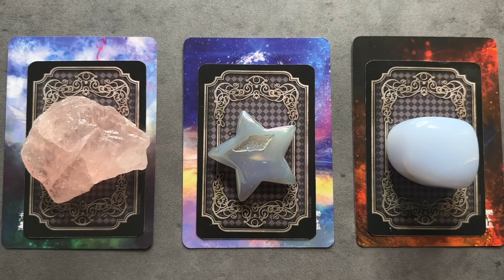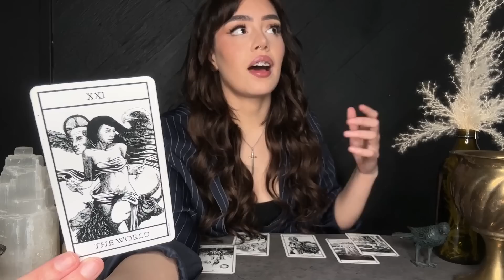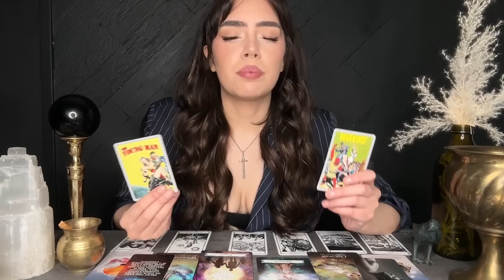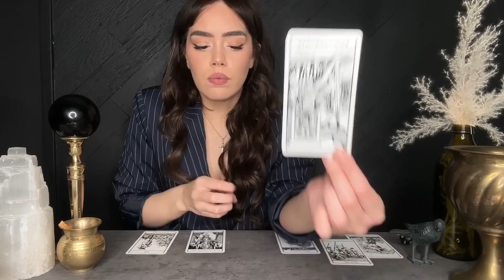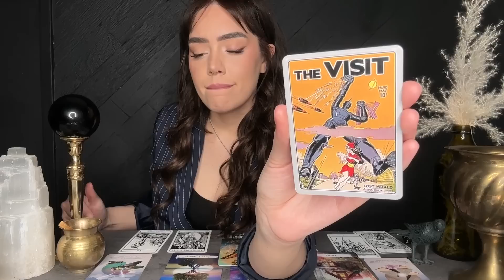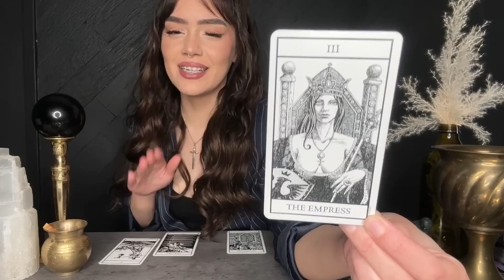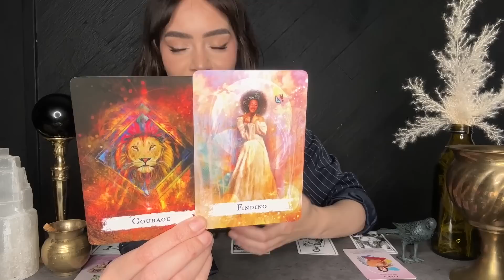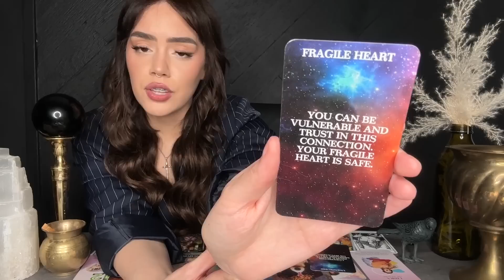Brutally Honesty Truth About The Next Three Months, Love, Career, Travel and MORE Pick a card Tarot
Available PERSONAL READINGS will restock every Monday

25$ Mini Written reading

55$ 15-20 Minutes Personal Video reading

75$ 30 Minutes Personal Video Reading

120$ One hour Video reading

Welcome 🫶🏻

In this pick a card we’ll be going over  ✨ Brutally Honesty Truth About The Next Three Months, Love, Career, Travel and MORE ✨ I hope you all enjoy your reading

Card 1: 01:33

Card 2: 32:03

Card 3: 01:02:40

Please keep in mind my readings are generally group readings. I don’t offer legal or medical advice and I always want to encourage you to listen to your own intuition when making personal decisions. The future is never set in stone, we all have free will and the power to shape our future. I’m not responsible for the choices you make, so please use discernment during these readings. ONLY take what resonates. Sending you love Xx Cenus Rose